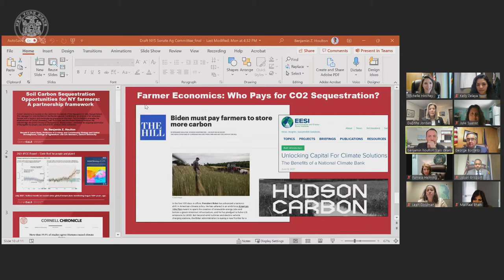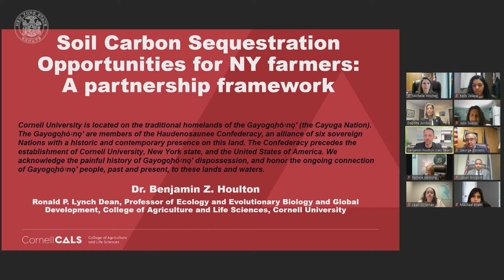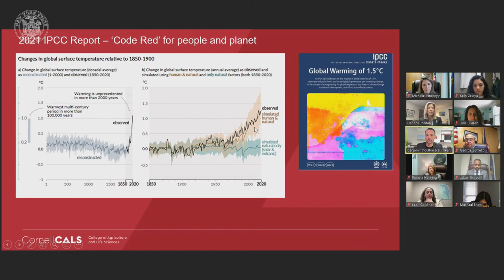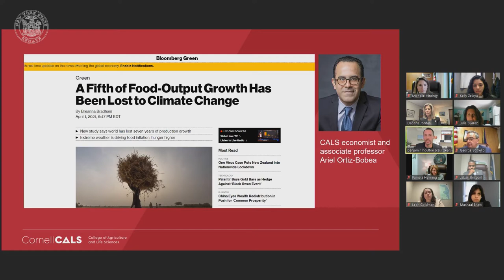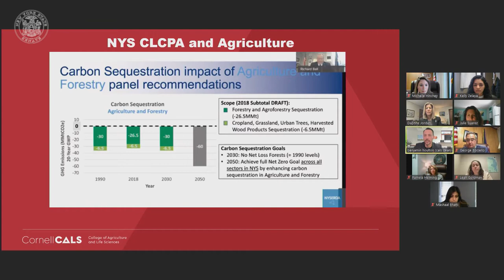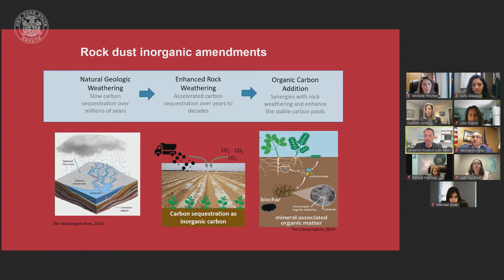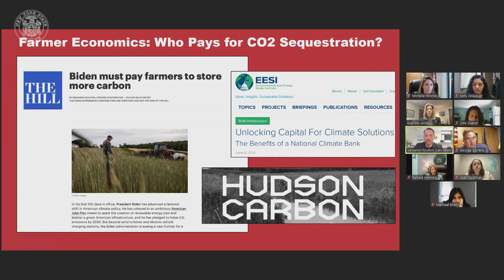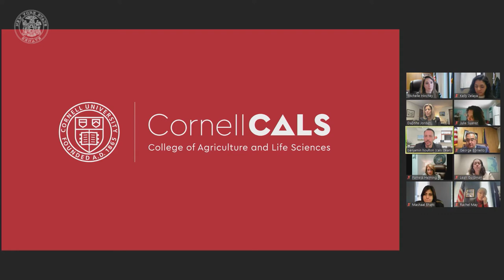Senate Standing Committee on Agriculture - 02/02/2022